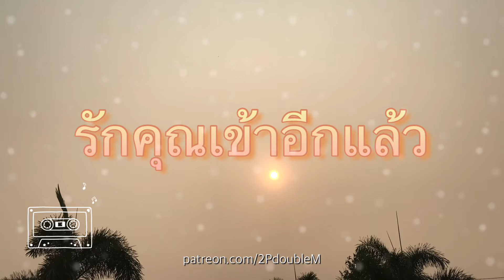รักคุณเข้าอีกแล้ว rap version by 2P double M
เพลงนี้ได้แรงบันดาลใจส่วนหนึ่งมาจากเพลง "รักคุณเข้าอีกแล้ว / Falling in Love Again" ของ BOYdPOD ครับ
ติชมได้ครับ